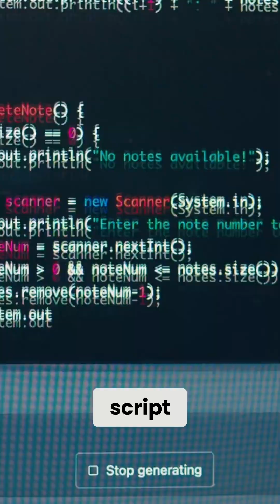Stuck in Tutorial Hell? Ditch Passive Learning and LEVEL UP!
Explore the difference between active & passive learning in computer-generated worlds. Avoid the 'illusion of competence' and escape 'tutorial hell' by engaging directly with the environment.